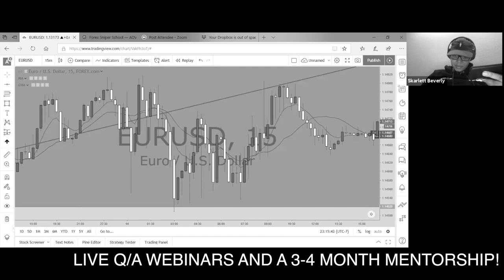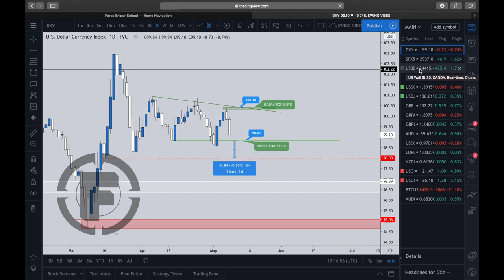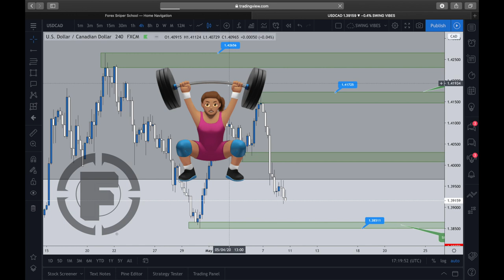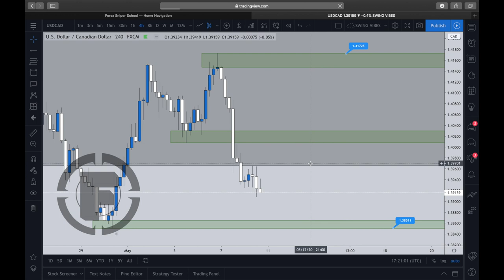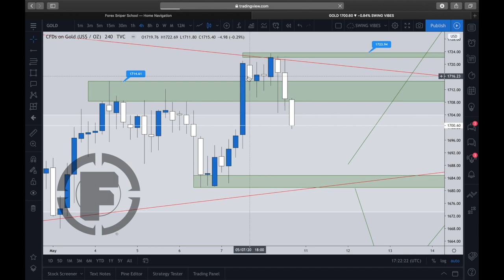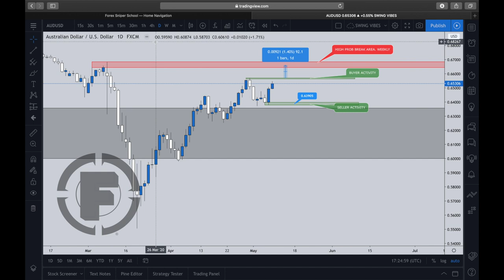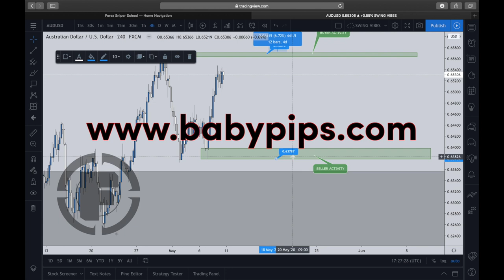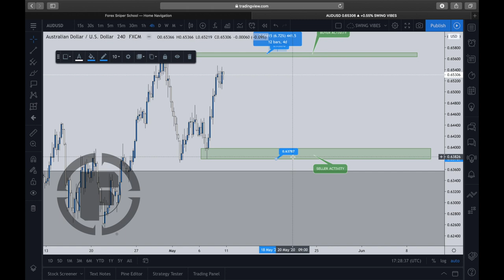FOREX WEEKLY ANALYSIS 5/10/20-5/15/20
In this Vlog, we take a moment to break down previous analysis and how the everything  played out in the Forex market. We also explain our projections for the upcoming week.